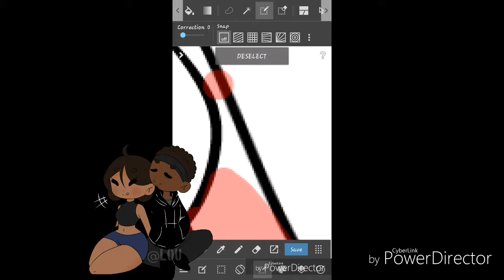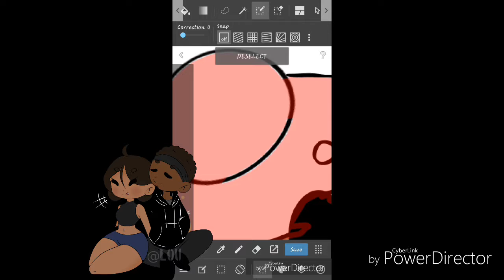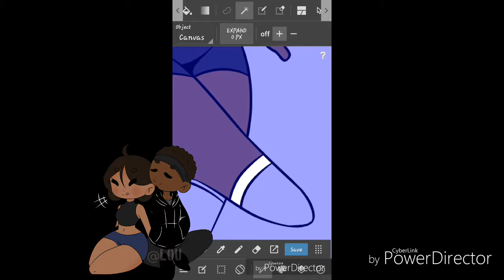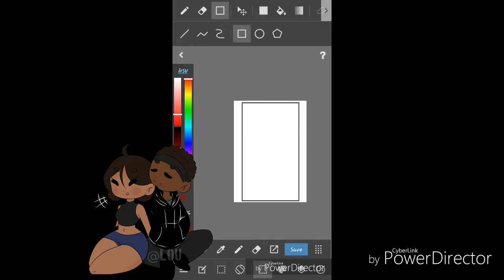Little lou Speedpaint